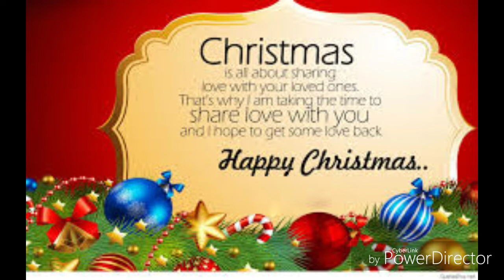Happy Christmas 2024| Christmas whatsApp Status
christmas status video 2024
chriatmas decoration,
christmas cards for kids